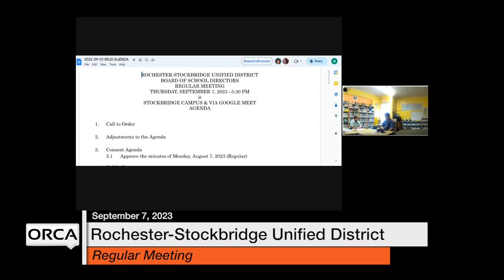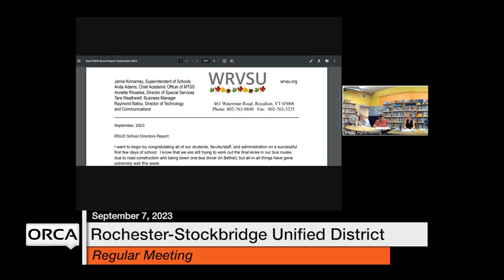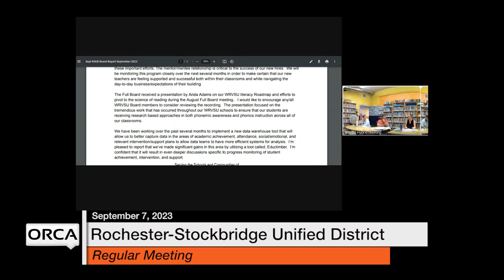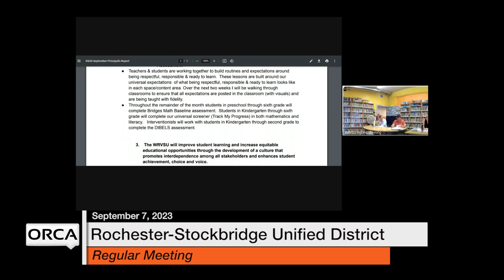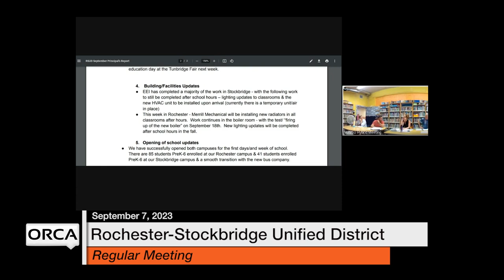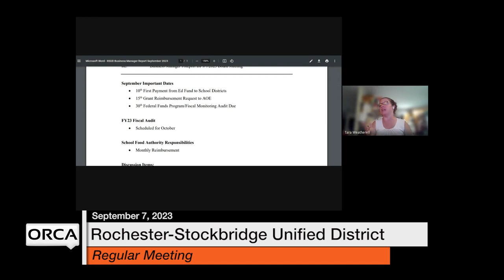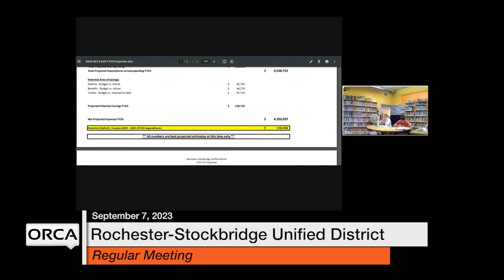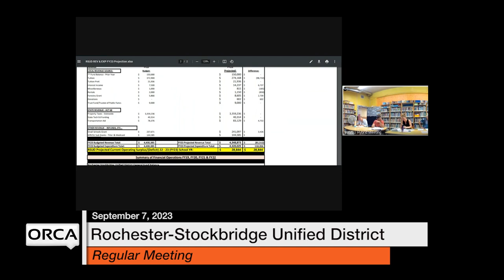Rochester-Stockbridge Unified District - September 7, 2023 [RSUD]